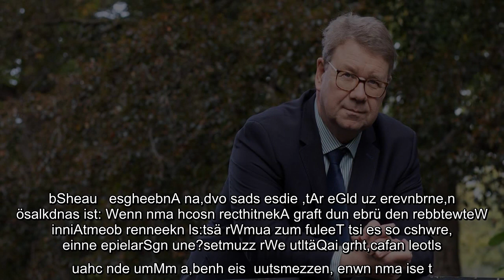Kr wie Krefeld: Jens Voß zu Plänen für Werft und Rheinufer in Uerdingen